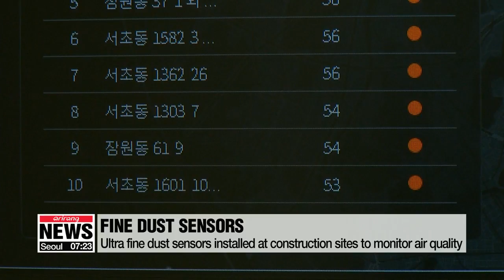Using drone technology to clear up skies from fine dust clouds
드론, 열화상 카메라...기술로 뿌연 하늘 씻는다

South Korea is suffering from rising fine dust concentration every winter.
To stop the air quality getting even worse,...various measures involving new technologies are being rolled out.
Cho Sung-min tells us more.
One of the most basic ways of cleaning up the air is to cut down on pollution from construction sites.
To make sure builders are doing that, South Korea has introduced some new surveillance technologies.

For example, the city of Seoul has a drone equipped with a camera that can capture a crystal clear view of a construction site from a hundred meters up in the air.
It allows the city to easily see whether workers are taking the proper steps to reduce pollution or not.

"There are more than two-hundred construction sites just in Seocho-gu district,... and about fifty of them are huge. With the drones in the air, we're planning to reduce pollution from construction as much as possible."

Other construction sites have new sensors that can measure the level of fine dust.
If it reaches a certain concentration,... then the sensor alerts the authorities who can then do things to get the dust under control.

In addition to pollution from builders, experts say another major cause of urban pollution is cars when they idle.
That's why these thermal imaging cameras were developed.
The authorities can use the cameras as they move from city to city... to find vehicles that are idling too long.

South Korea has a growing problem with ultra fine dust pollution, but the country is trying to solve the problem using high-tech gadgets,... and this is just the beginning.